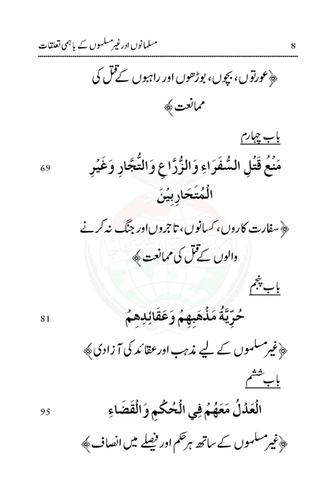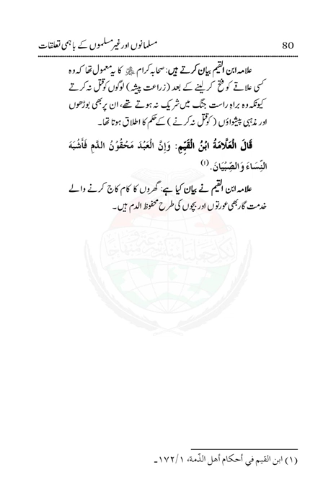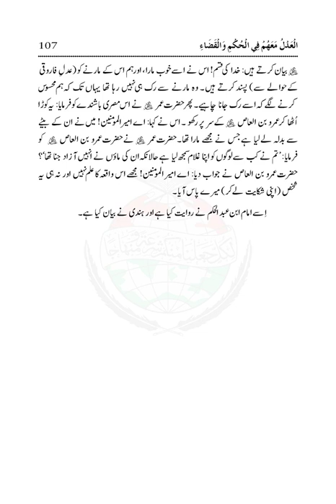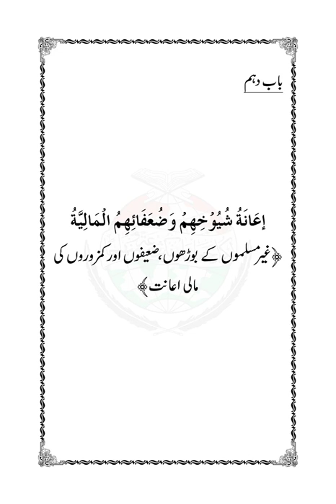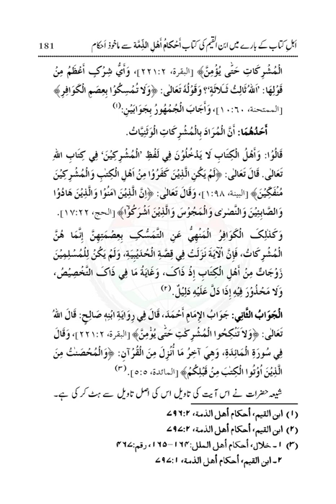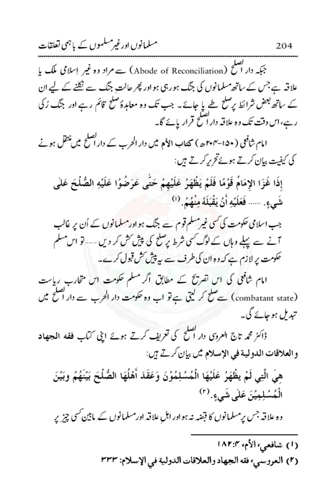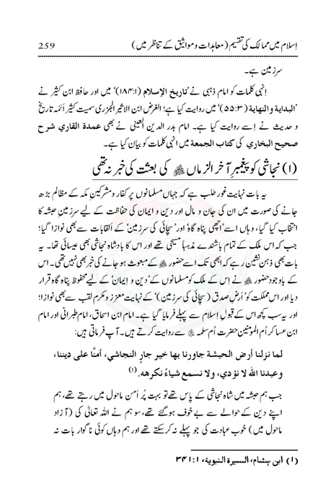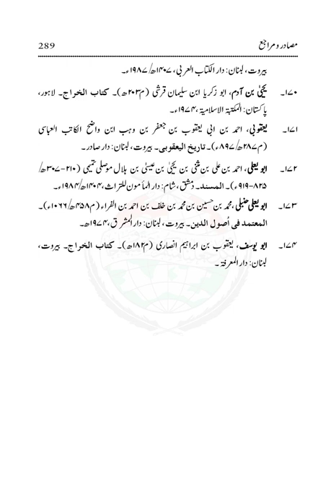Muslimno aur gar muslimo |Dr Muhammad Tahir ul Qadri| Minhaj ul Quran Book